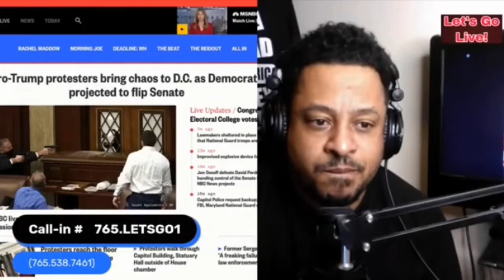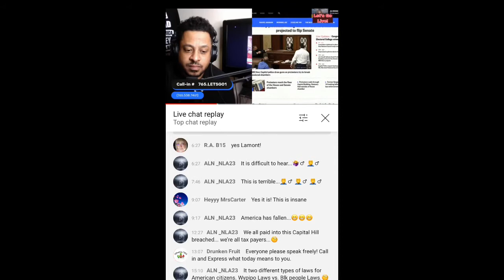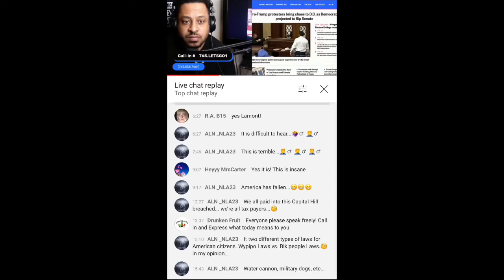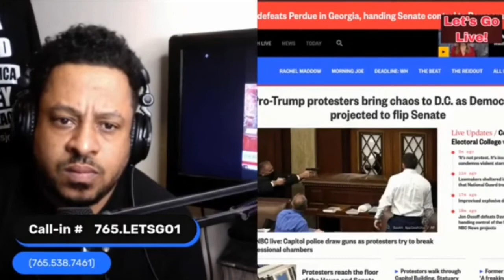“If America has a cold, WE have Cancer” - Views From The 6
Live caller from Canada reacts to the US Capitol Riots in real time during this Let’s Go Live Breaking News Watch-along